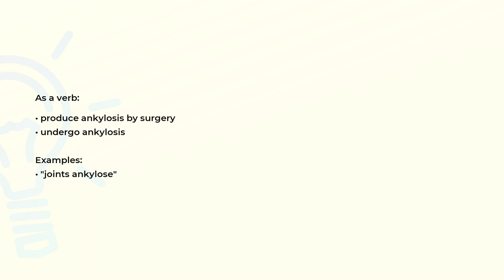What is the meaning of the word ANKYLOSE?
Definition, examples of use and spelling of the word ANKYLOSE.

(00:00) Intro
(00:07) As a verb
(00:21) Spelling

As a verb (00:07):
• produce ankylosis by surgery
• undergo ankylosis

Examples:
• "joints ankylose"